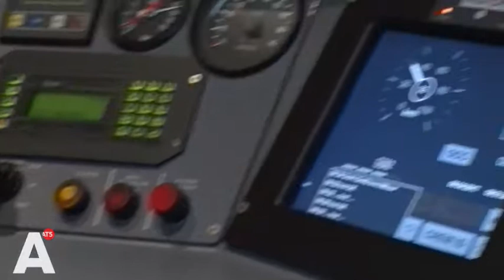170406A NZ lijn hi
De metro in de Noord/Zuidlijn is vandaag voor het eerst op volle snelheid getest. In de tunnel is de topsnelheid 70 km/u en buiten de tunnel is dat 80 km/u. En dat ging zonder problemen.

Bij de testrit werd het hele systeem gecontroleerd. Bijvoorbeeld of de computers weten waar de metro is tijdens de rit, of de metro's op de goede plek stoppen en of de deuren aan de goede kant open gaan.

Verkeerswethouder Pieter Litjens mocht mee en dat vond hij spannend. 'De eerste keer dat we op volle snelheid van Noord naar Zuid gaan en weer terug. We gaan kijken of dat allemaal lukt', maar halverwege was de wethouder een stuk meer gerust. 'Het gaat heel goed. Dan is het eigenlijk lastig uit te leggen dat het nog anderhalf jaar gaat duren voordat de Noord/Zuidlijn echt zal rijden'.